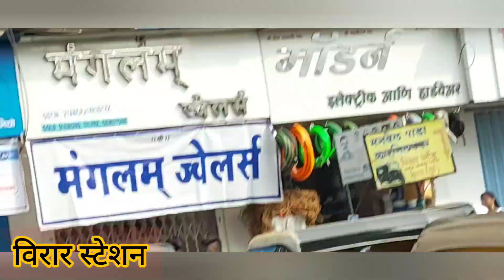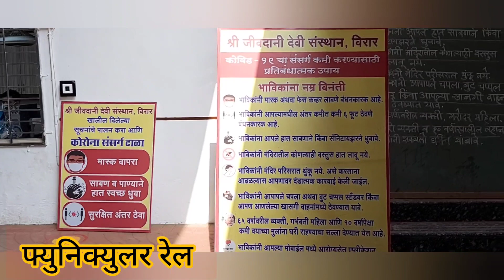Jivdani Temple Virar | जीवदानी मंदिर विरार मुंबई | जीवदानी माता मंदिर दर्शन | unlock mumbai Jivdani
jivdani temple open now
jivdani mata
Jivdani Mata Mandir
funicular train
funicular train jivdani
Jivdani Temple Virar
# Places to visit near Mumbai
#[HD]
Virar east
जीवदानी मंदिर के अज्ञात सच
# Jivdani Mata Mandir Virar
Mata Jivdani ke Anjane sach
Jivdani Temple On Mountain of Virar
Jeevdani Mata Mandir
Mumbai Jivdani Mandir
Jivdani Temple Reopens After Lockdown
# Lockdown Madhil Jivdani Mandir
Jivdani Mandir in lockdown
Funicular Train at Jivdani Temple Virar
Rachit Rojha
घर जिल्ह्याच्या पूर्वेस विरार जिवदानी मातेचे मंदिर विश्वासाच्या शिखरावर आहे. एकदा या शहराचे नाव एक-वीर होते. या कारणास्तव, हे मंदिर एकवीरा देवी म्हणून देखील ओळखले जात असे, पुराणानुसार हे मंदिर पांडवांनी त्यांच्या वनवासाच्या काळात बनवले होते. त्यांनी सातपुडा पर्वतावर एका गुहेत एकवीर माता स्थापित केली होती. त्याने त्यांना भगवती जीवदानी म्हटले. मंदिरात जाण्यासाठी भाविकांना सुमारे 13शे पाय Steps्या चढून जावे लागते.नवसात शिडीवर दिवा किंवा मेणबत्ती लावून भाविक पूजा करतात. देवीला मिठाई, बांगड्या, सिंदूर, नारळ अर्पण करतात. इच्छा पूर्ण करण्यासाठी, भाविक अनवाणी पायर्‍यांवर चढतात. जीवदानी मातेसाठी रविवार हा खास दिवस मानला जातो.